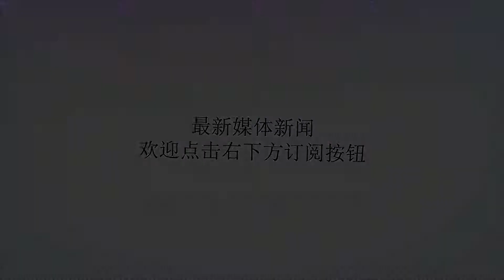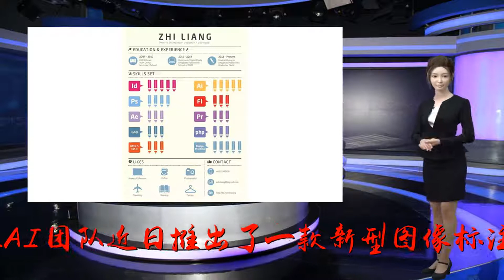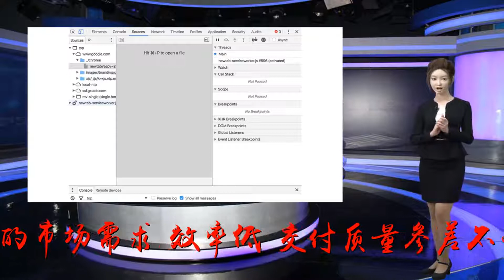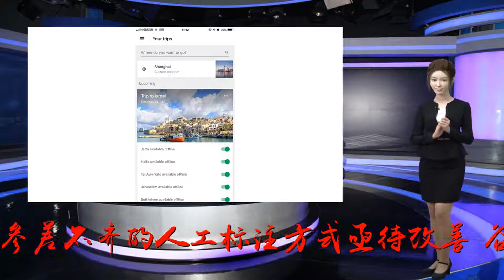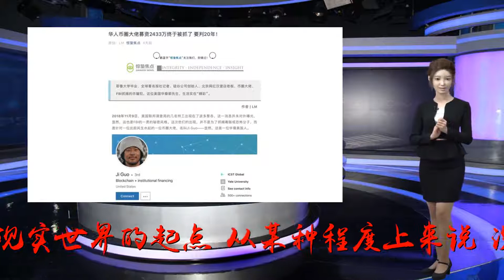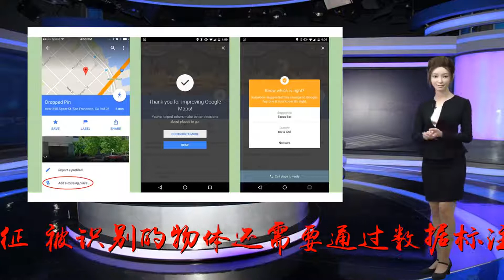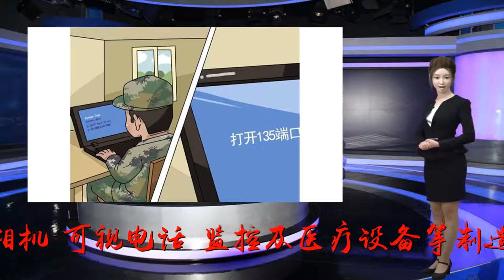谷歌AI推出新方案，图像标注速度提高三倍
谢谢！传统手动标记（中列）和流体标注（右）比较第二看台实习记者于紫月谷歌AI团队近日推出了一款新型图像标注方式——“流体标注”，即采用机器学习来注释分类标签并勾勒出图片中的每个对象和背景区域。谷歌官方表示其可将标记数据集的速度提高三倍。百度众测平台去年曾发布了5000万元的数据标注任务，而今年预计将达3亿元。面对如此大的市场需求，效率低、交付质量参差不齐的人工标注方式亟待改善。谷歌此次推出的“流体标注”如何为图像标注提速？数据标注——机器感知世界的起点“数据标注是人工智能产业的基础，是机器感知现实世界的起点。从某种程度上来说，没有经过标注的数据就是无用数据。”美国加州科技大学校长秦志刚教授在接受科技日报记者采访时表示，机器识别事物主要通过物体的一些特征。被识别的物体还需要通过数据标注才能让机器知道这个物体是什么。在机器的世界里，图像与语音、视频等一样，是数据的一个种类。近年来，随着数码产品以及存储技术的迅速普及和发展，人们每天都可通过相机、可视电话、监控及医疗设备等制造大量图像。因此，现阶段图像已然成为标注产业发展的重点对象。如果素材是一张人物图像，那么需要标注的信息往往是性别、面部朝向、人种、有无帽子眼镜等，也可以人为地将人物和背景的区域划分开来。将成千上万张经过标注的图片组成的数据集“投喂”给机器，它才能在一张全新的图像中分辨出人物在哪个区域、具有怎样的外貌特征。对于人来说“小儿科”的思考历程，机器却需要大量的标记数据集进行训练。机器学习——缓解人工标注的压力提到人工智能产业，人们往往联想到繁华的城市和干练的IT精英，但实际上，支撑起人工智能的数据标注产业，却是一个劳动密集型产业。百度搜索“数据标注”，会出现很多图片语音视频数据采集、标注公司。随机选择一个此类词条点进去，往往会看到“万人数据标注团队”等类似宣传语。可见人工标注是目前数据标注的主要方式。“谷歌推出的流体标注模型主要利用人工智能学习的基础，对图像数据进行自动标注，对于标注不准确或者出现偏差的地方可以通过人工调整，从而提高标注效率。”秦志刚指出，即便该模型可借助机器学习提升标注速度，但最初还需进行人为地数据标注，为其提供初始训练数据集。事实也正是如此，为了标注图片，谷歌预先以约一千张具有分类标签和信任分数的图片训练了语意分割模型。但该模型尚不完美，谷歌称，物体边界标记问题、界面操作速度以及类别扩展等仍需进一步研究或完善。人工智能——致力于生活中的简单应用虽然还有诸多难题尚待攻克，但以流体标注模型为代表的数据标注新方式无疑顺应着人工智能的大潮流。实际上，自人工智能逐渐走热以来，很多行业都想搭上这个热潮。然而，在灼热的潮流背后，掩藏着一个根本性的问题：人工智能终将走向何方？“人工智能的本质是机器拥有‘学习’的能力，可想而知，人工智能可以极度缩短人类自身的学习时间，从而将人从大规模脑力学习活动中解放出来，去专注于更有价值的工作。”秦志刚表示，虽然人们普遍认为人工智能终将到来，但现阶段人工智能产业仍在云端。目前大多数人工智能的应用只能生存在高性能处理器的大型厂房中，就如同第一代通用计算机ENIAC一样“大而笨重”。“众所周知，随后的几十年内计算机飞速发展到小型的笔记本电脑，功能却比ENIAC更强大。人工智能也当如此”。界面简单、功能友好、毫无相关知识基础的人都能使用并获得舒适感，这是秦志刚设想的人工智能时代。一枚小小的人工智能芯片，可以完成学习、训练、推理等一系列“思考”过程，而它的终端表现则或许只是人们生活中最为常见的简单应用。如下班回家，不需再拿出钥匙开门，智能门锁就像一位尽职的管家，会在第一时间感知你的到来，为你敞开家门。“十年之后，人工智能将会成为主流，潜移默化渗透到生活中的各种角落。别看是小事情，背后却是高密集的技术支撑。”秦志刚表示。“愿景十分美好，但如何将人工智能落地和普及推广？这将是我们下一步亟待攻克的难题。”秦志刚说。